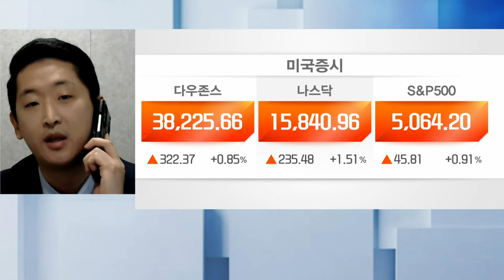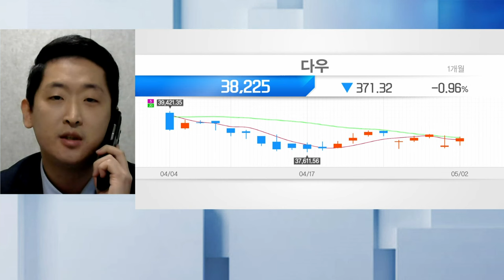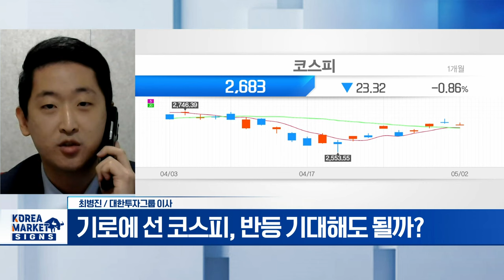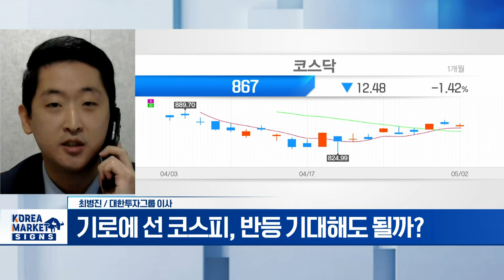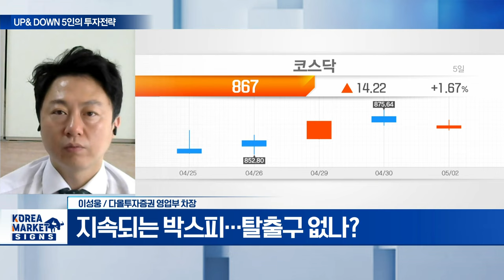SGC에너지... 점진적 이익 개선 기대 / 현대오토에버(307950)... 현대차·기아 EV전용 공장 준공 도래 | Market Signal (20240503)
Q. 기로에 선 코스피, 반등 기대해도 될까?
Q. 지속되는 박스피... 탈출구 없나?

SGC에너지(005090)
- 점진적 이익 개선 기대
- 1분기 영업익 514억... 전년비 66.5%↑
- 여름 전력피크 따른 수혜 기대
- 신사업 탄소배출 매출 본격화

- 차량용 내비게이션 세대교체
- 현대차·기아 EV전용 공장 준공 도래
- 2분기 실적 우상향 예상